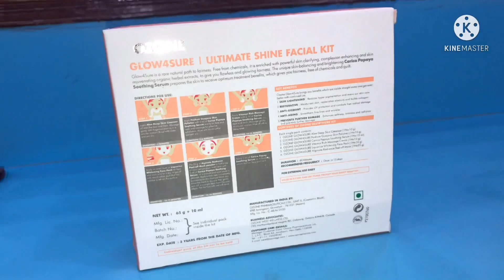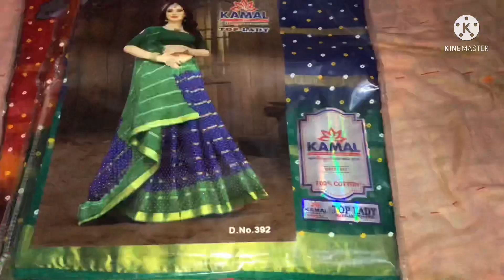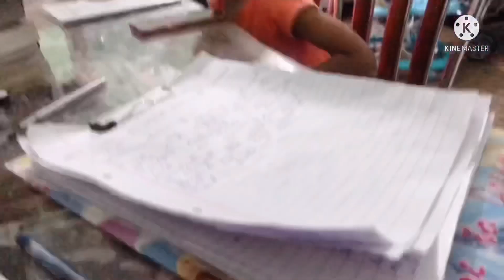Parlor vlog | बहुत दिन बाद करवा रही हूँ facial | इतना भागम भाग अब नहीं होता